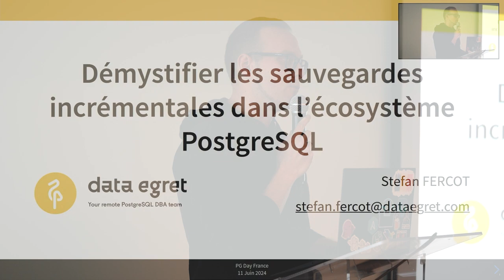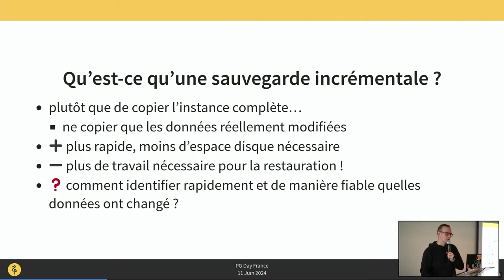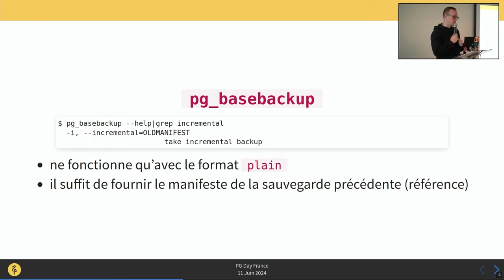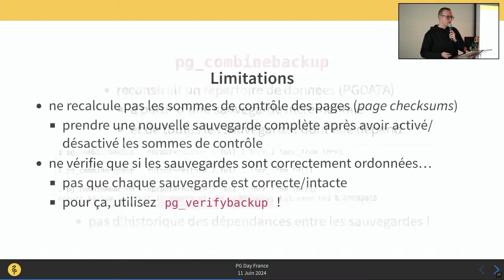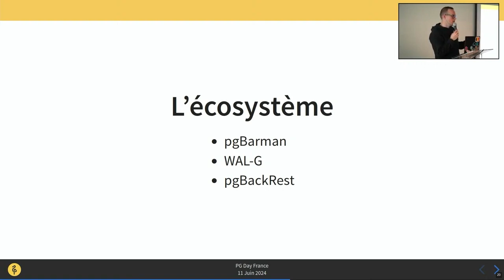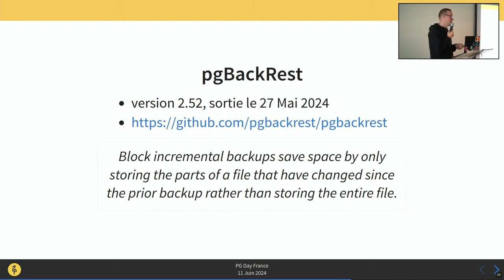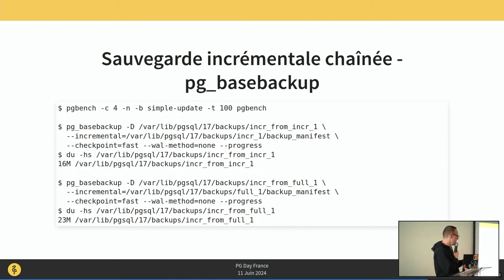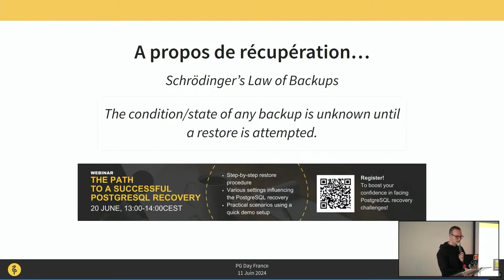Démystifier les sauvegardes incrémentales dans l'écosystème PostgreSQL - Stefan Fercot - PGDay 2024